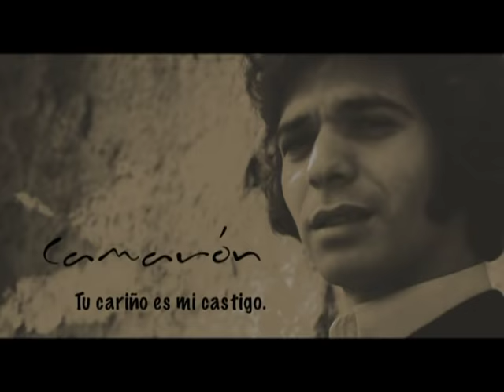El Camarón de la Isla - Tu Cariños es Mi Castigo (bulerías)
El Camarón de la Isla y Paco de Lucia. 1976.